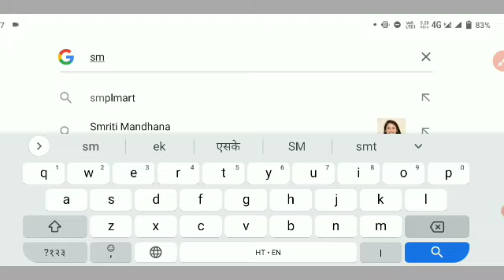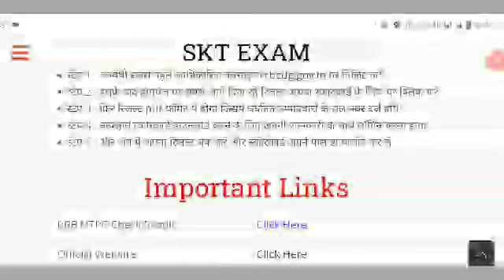🔴LIVE - Railway NTPC Result 2021|NTPC CBT 1 Result 2021 | RRB NTPC EXAM Result Date | cut off ntpc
ntpc 2020
ntpc 2021